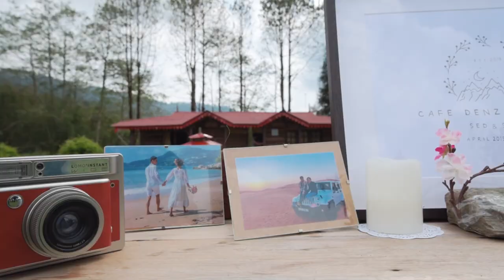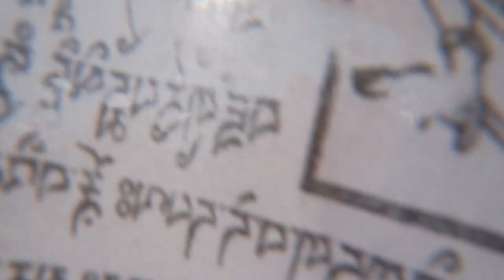Wedding in Himalayas | Sikkim | Part 2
Shun and Sedenla have this small dream of owning a cafe, so for the after wedding party they decided to make it a reality.
They hosted a "One Day Cafe" named "The Cafe Denzong Hills" as the venue for the after party, with logos, merchandise, gifts and the whole shebang.
The outdoor cafe perched on the edge of a cliff, live music, flower decorations, seating on the grass floor, overlooking the beautiful Himalayan snow peaks and valley of Ravangla, was something straight out of a Wes Anderson movie set.

I loved the " One day Cafe" and thanking you again for making me a part of this beautiful day.
Best wishes and a Happy Married Life to Shun & Sed.

Special thanks to Mt. Narsing Resort, Rabong, Sikkim.
for allowing the couple to host their One Day Cafe.

EMPTY BAG FILMS
Video: Sandeep Juyal, Raj Lodhiya, Sushmita
Edited by: Shun, Sedenla, Sandeep
Colour graded by: Sandeep Juyal
Concept: Sandeep, Shun and Sedenla